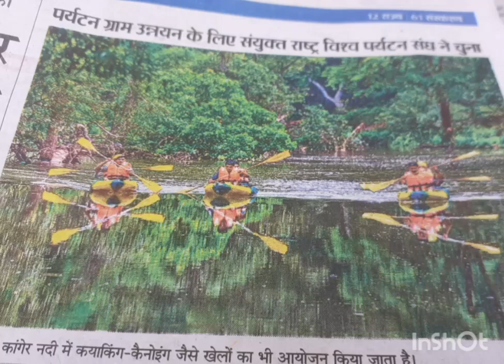17 November 2024 वन्देमातरम